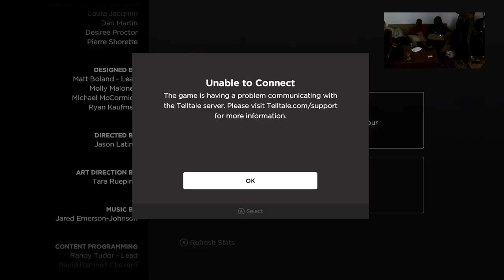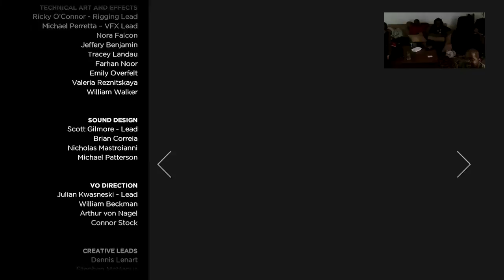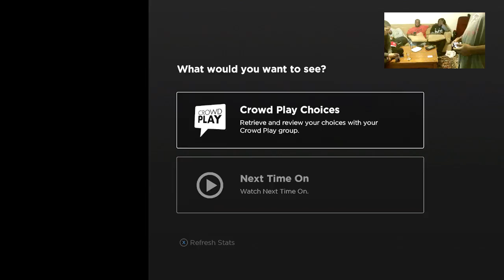The Walking Dead: A New Frontier (CROWD PLAY) Episode 1; Chapters 3, 4, 5 & 6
Part 2 of crowd play of TWD with the NERD843 crew.  We finally finish all of episode 1. Everyone had a great time even with the big surprise at the end that no one saw coming.